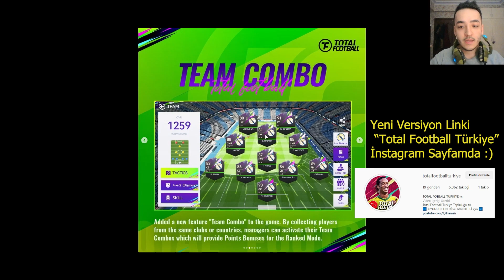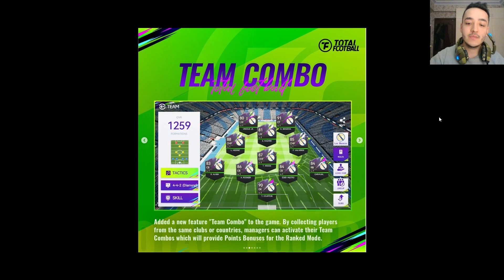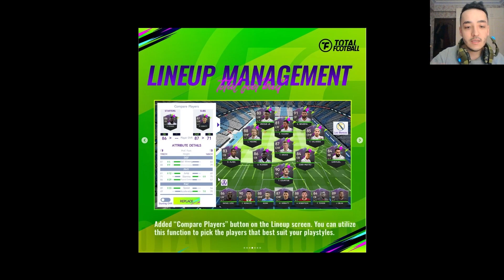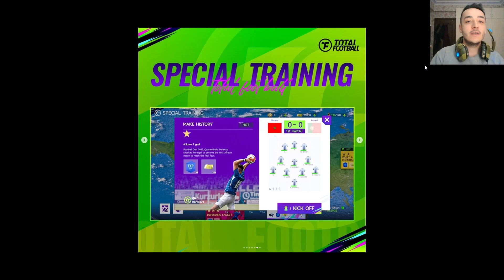★TOTAL FOOTBALL★ [1.4 Güncellemesi] ⚡️ ile Gelen Efsane Yenilikler !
Total Football Avrupa 1.4 Güncellemesi geldi. Nasıl indirilir kurulur en son güncelleme bu videoda mevcut. Alliance bölümünde oyuncu kiralama geldi. Aynı milletten oyuncular kadroda iken ek overall geliyor.
Total Football Güncel Apk Linki -- "TOTAL FOOTBALL TÜRKİYE" İnstagram Sayfamda.
Dostlar TOTAL FOOTBALL MOBİLE AVRUPA ve Global Sürüm Nasıl İndirilir Oynanır taktik  rehber gift kod hediye kodu paket açılımları açılışları oyuncu yükseltmeler çalım nasıl atılır frikik nasıl kullanılır hızlı sözleşme puanı ve para nasıl kasılır en iyi siyah oyuncuları elde etme ve benzeri birçok video artık kanalımda :)